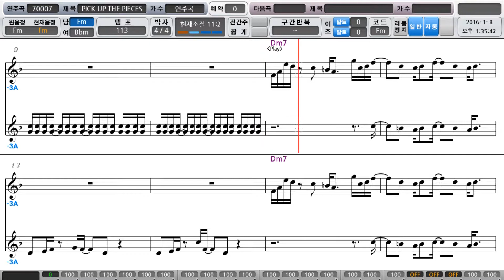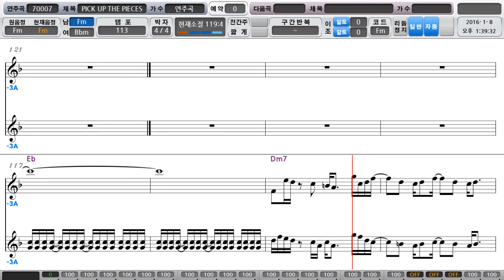Alto Saxphone 'Pick Up the Pieces'